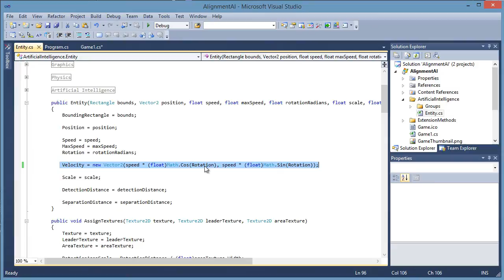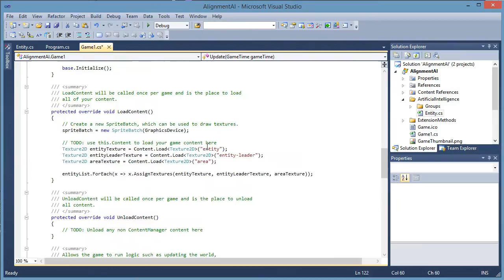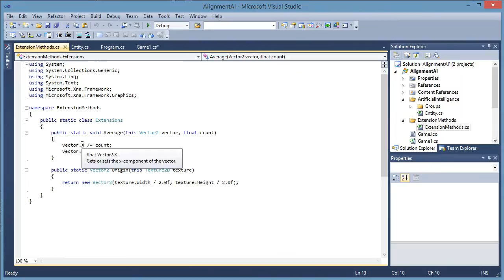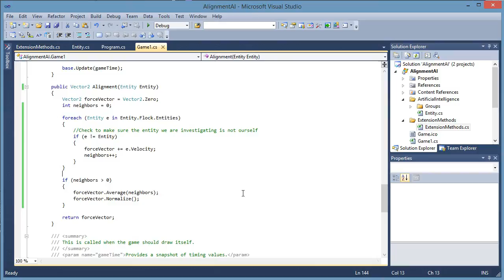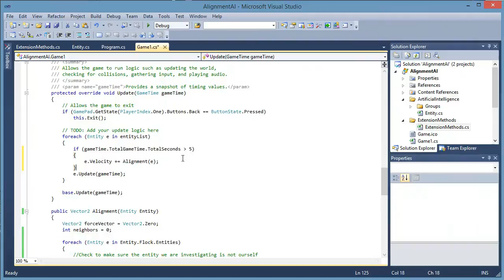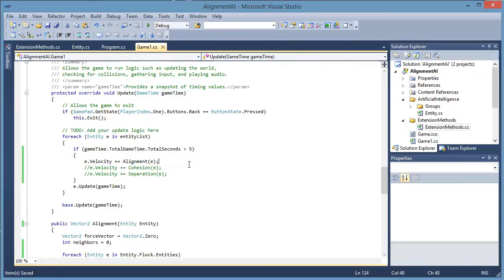[Flocking AI] 06 - Alignment Algorithm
Welcome to a new Artificial Intelligence series from PHStudios!  This series will cover the concepts of Flocking AI: Cohesion, Alignment, and Separation.

This is the last algorithm tutorial for the Flocking AI series.  This tutorial will discuss the algorithm of Alignment.